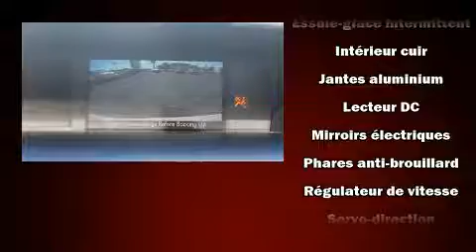2013 Subaru XV Crosstrek Limited/4X4/CUIR/TOIT/GPS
Voici votre prochain coup de foudre: le Subaru XV Crosstrek 2013. Ce véhicule offre toute la polyvalence d'une transmission intégrale couplée à une transmission automatique et un moteur 4 cylindres de 2,0 L. Subaru a pris soin d'agrémenter l'intérieur d'équipement de premier plan, comme: un essuie-glace de lunette arrière, l'ouverture automatique de la glace du conducteur, un compte-tours, un ordinateur de bord, un afficheur de la température extérieure, galerie de toit, et le télédéverrouillage. Les caractéristiques de luxe, comme le climatiseur automatique et les sièges en cuir prouvent qu'un véhicule économique n'a pas à être dépouillé. Avec des phares à haute intensité lumineuse pour éclairer la route, vous bénéficierez d'une visibilité optimale en toutes circonstances. Le toit ouvrant assisté illumine l'habitacle de lumière naturelle. Le système de navigation intégré procure des instructions à chaque intersection, et les commandes de chaîne stéréo au volant permettent d'aisément régler le système tout en conduisant. La chaîne haute fidélité alimente 6 haut-parleurs, qui procurent à tous les passagers une expérience audio de premier niveau. Subaru accorde la priorité à la sécurité et la protection en incluant: coussins gonflables à l'avant avec détecteur de poids du passager, coussins gonflables latéraux à l'avant, système antipatinage, système d'assistance au freinage, un avertisseur d'urgence, et freins à disque aux 4 roues avec antiblocage. Le sophistiqué système de traction intégrale procure une tenue de route rassurante par toutes conditions routières. Nous serons aussi en mesure de réviser toutes les options de financement de votre prochain véhicule. Nous serons heureux de répondre à toutes vos questions. Passez nous voir ou appelez-nous pour obtenir plus d'information.